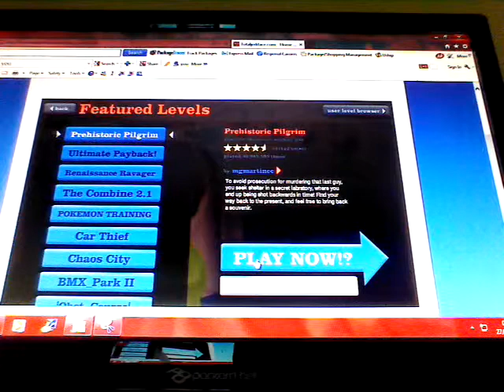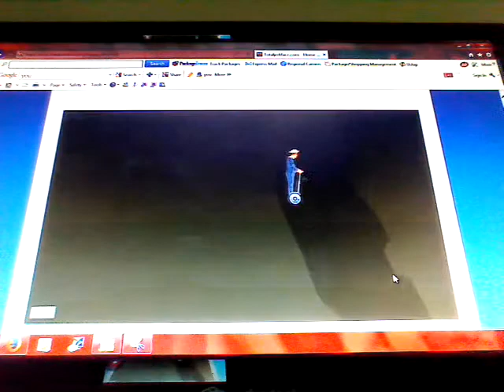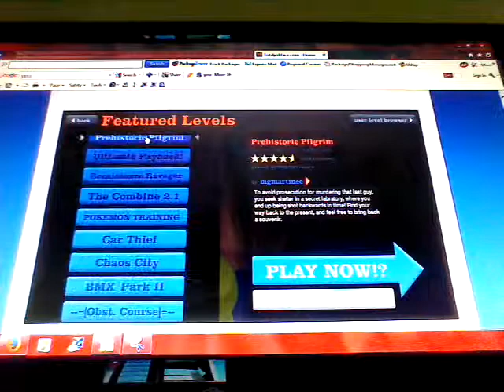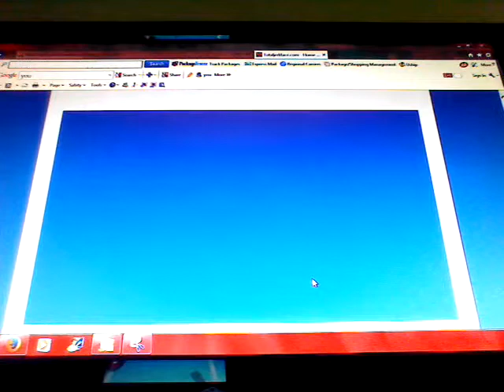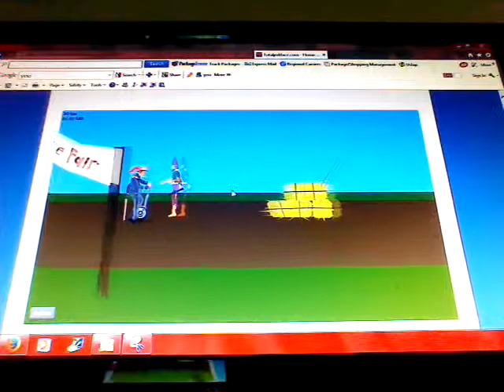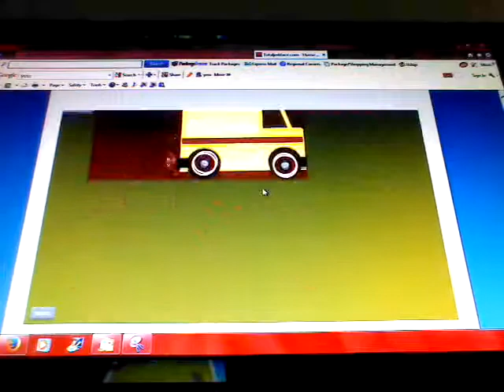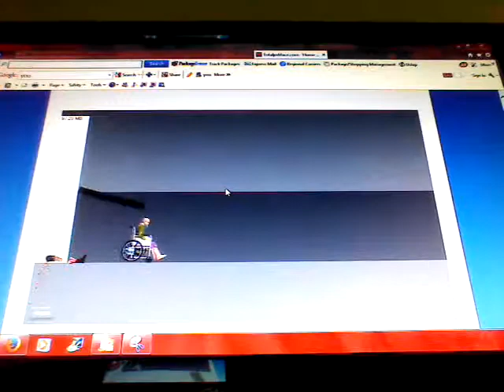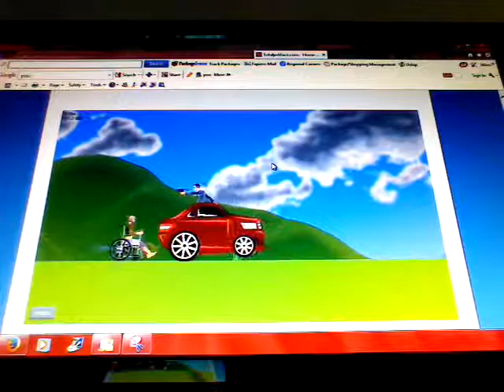Happy wheels part 1 don't play at school kids